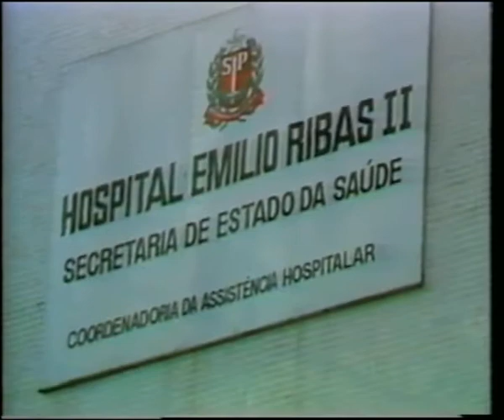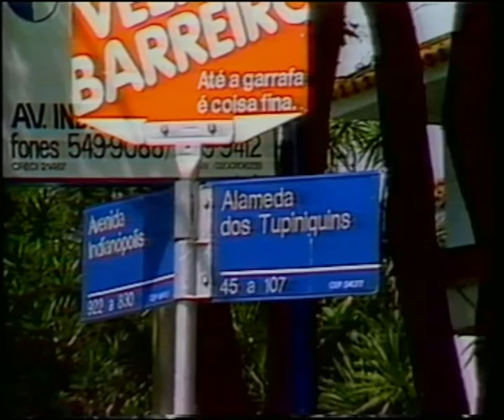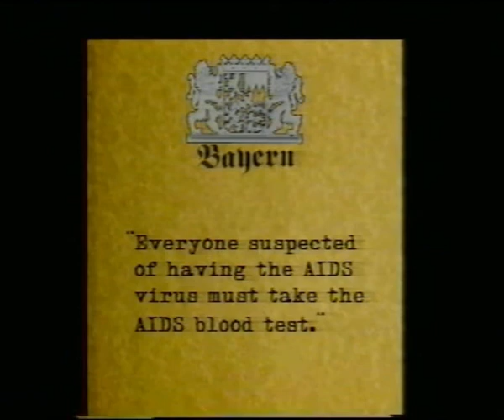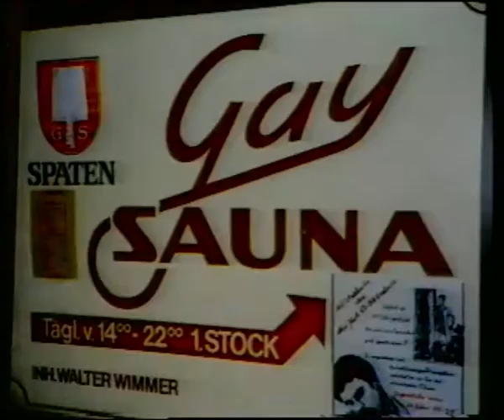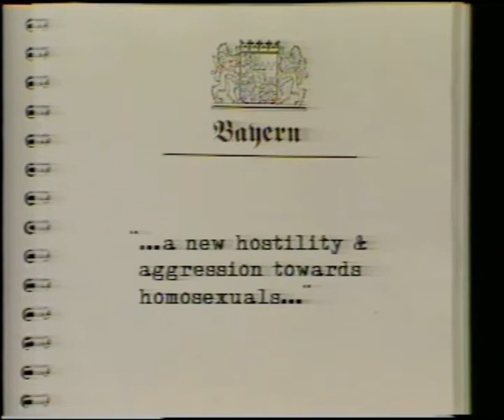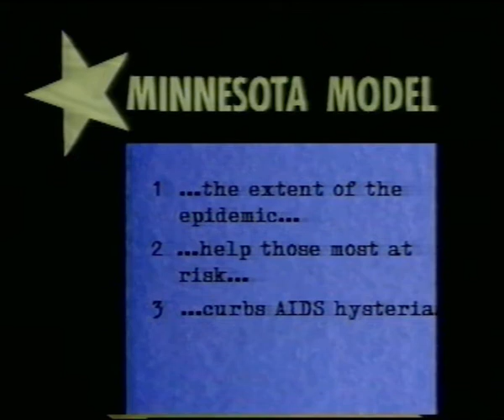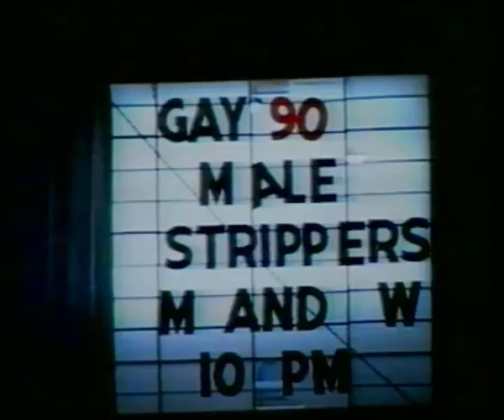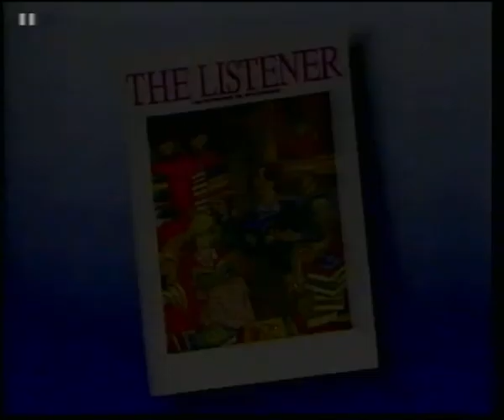51 1987 05 11 Panorama AIDS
This is a very disappointing Panorama programme.  Using Tom Mangold for a 'report from the trenches' type of reporting was not helpful at the time.  He was a war correspondent covering conflicts in Aden, Vietnam, Nigeria, Northern Ireland, the Middle East and Afghanistan. He brings that intensity, drama and voice to the report which probably over played the message at the time.

It added to the 'who to blame' arguments targeting bisexual people and giving voice to hate speech.  Of course gay men in saunas get blamed whilst giving the message that they 'need help'.  By the end of the programme the positive messages get swamped by the outrage, anger and drama.

Having dropped his bombshells Mr Mangold leaves the last comment to the State Epidemiologist in Minnesota, USA without any setting of the context or the consequences of specific actions or inactions. There is nothing about the UK and Mr Mangold leaves no guidance or summary about what he has just reported on.

It shows some of the problems of government in action that mirrors some of the arguments today about Covid lockdowns and vaccines.

I remember seeing him in a restaurant in Chiswick, west London, soon after the transmission of this programme and having to hold myself back from arguing with him about his over dramatic fear-mongering.  However, I felt his family with him didn't need that trauma.